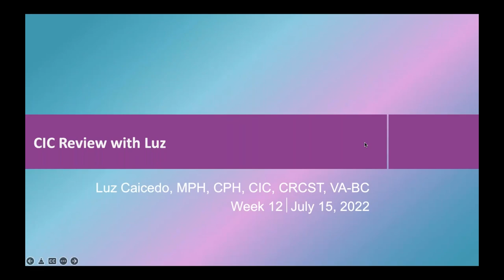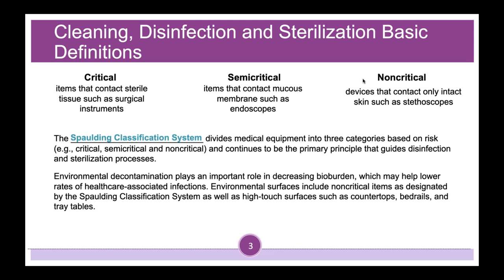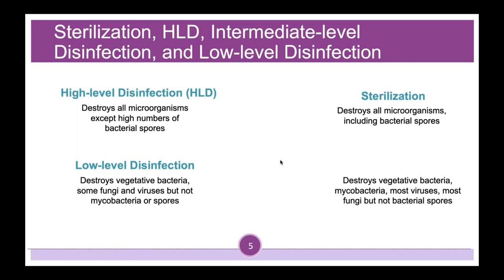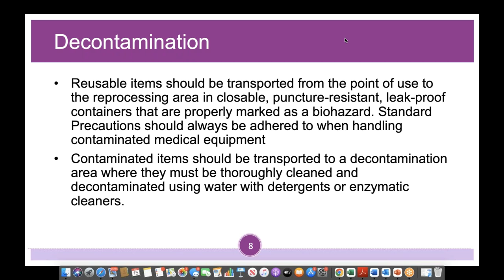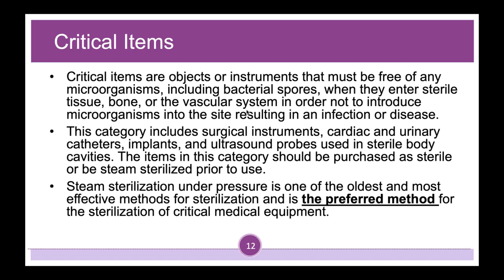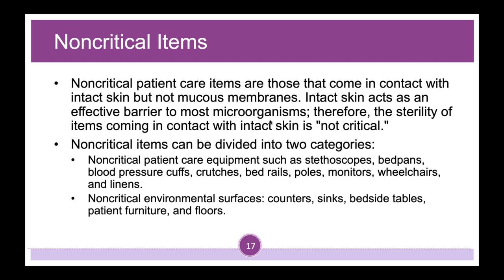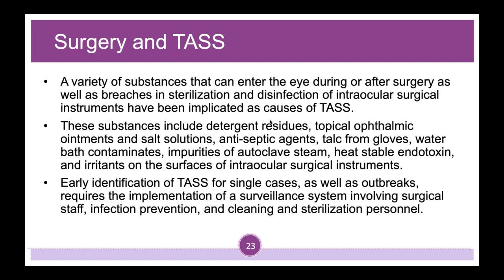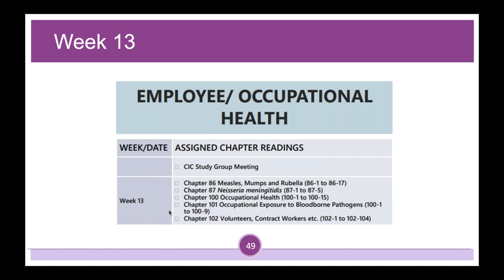Cleaning Disinfection and Sterilization